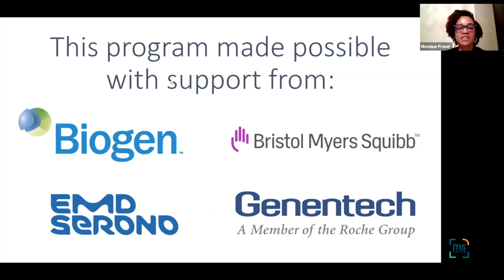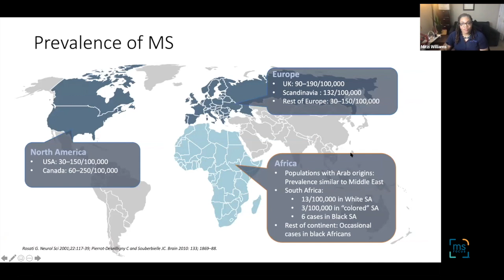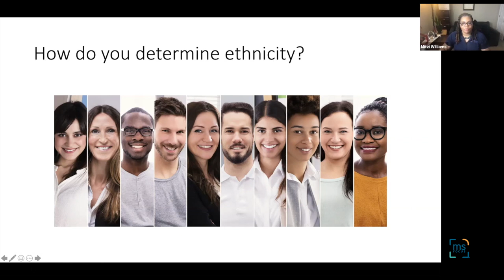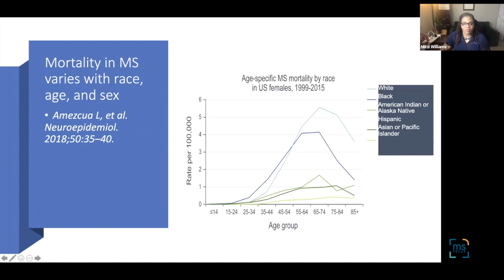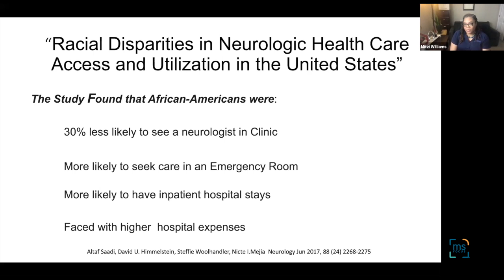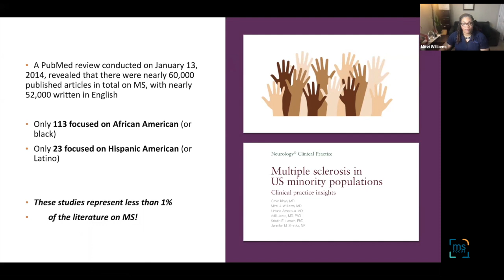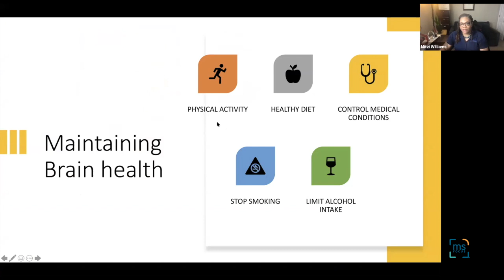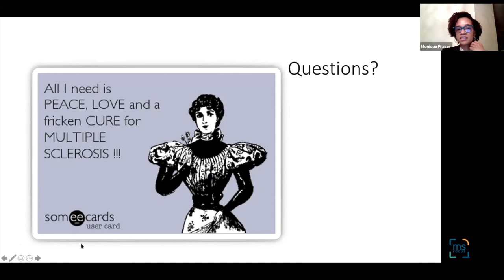Mitzi Williams, MD: Disparities in Healthcare for People of Color: February 2021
Mitzi Williams, MD
Disparities in Healthcare for People of Color
February  2021